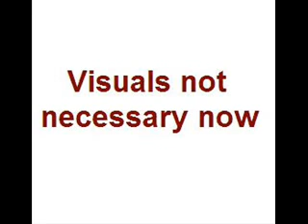Mandela Effect Reality Viewed as a School / Soul Learning Experience